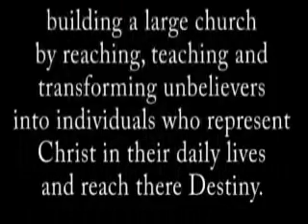New Destiny Church Giving Back!!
New Destiny Church International